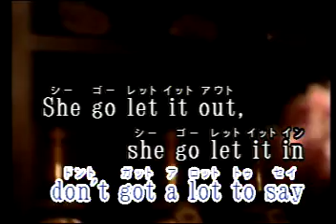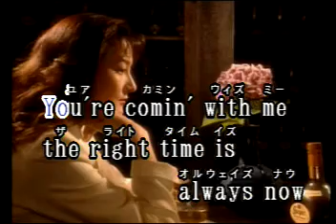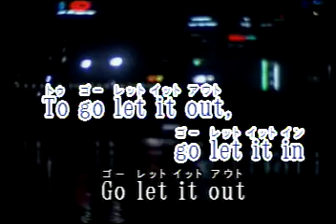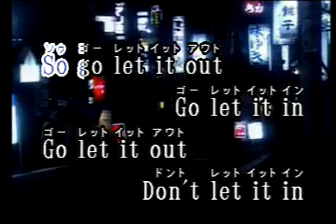Go Let It Out Las Rocas